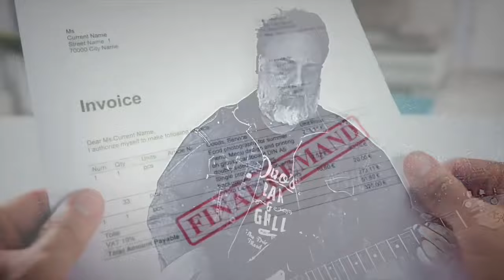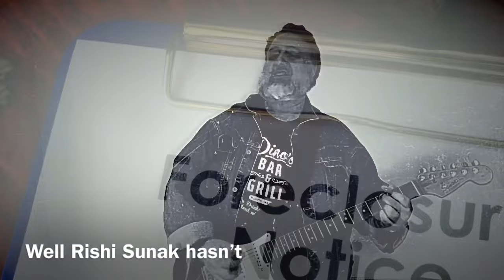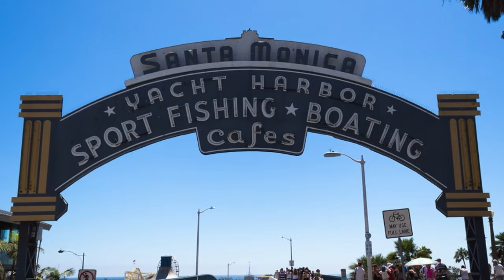Rishi Sunak Hasn’t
Ever been short of cash? Flat broke or just temporarily financially embarrassed?  We all know how that feels, right?
Our Prime Minister doesn’t. Nor does he seem particularly interested…